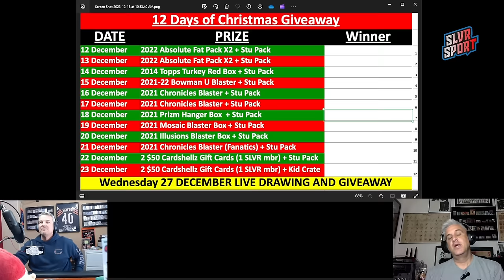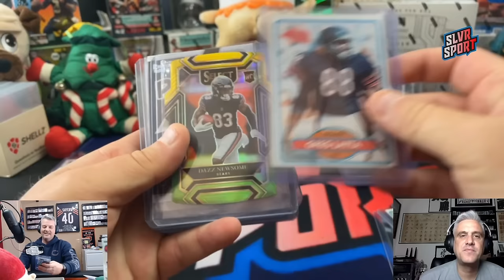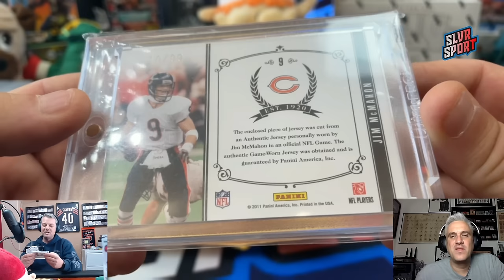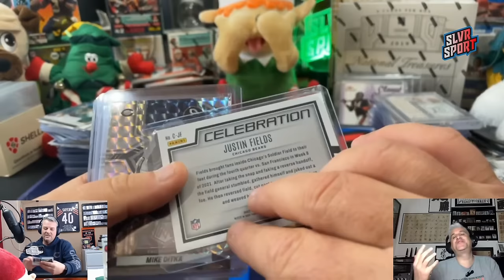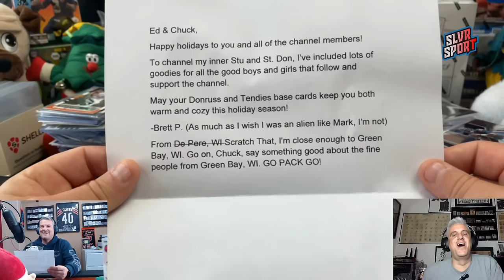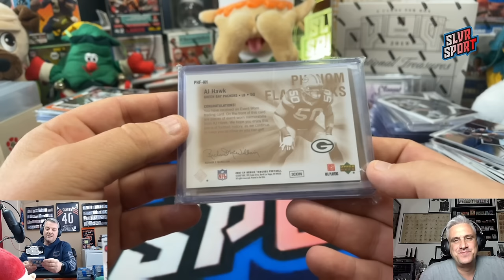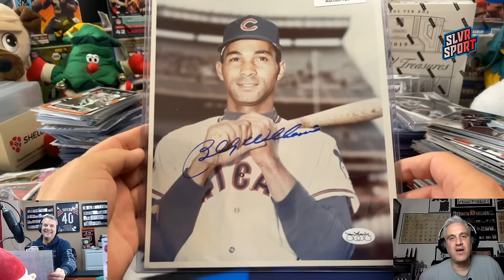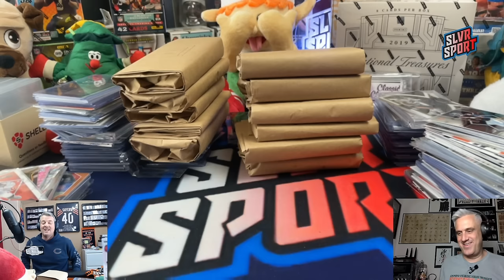Football Card Christmas MAIL DAY 💪 + Day 8 Giveaway Entry + SWEET Panini Redemption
Big thanks to Stu, Jacob/Jake, Anthony, Brett, Philip (hopefully i didnt miss one). Another awesome Mail Day! We got a Really nice panini redemption card back as well as opened a ton of gifts sent in from fans of the channel!  Thanks so much to every one and hope you all have a wonderful Christmas!

Check out our cards for sale at Ebay under the name slvrsportcollectables - This is an affiliate link and we may earn a small commission if you utilize this link to purchase items from Ebay

SLVRsport
91921